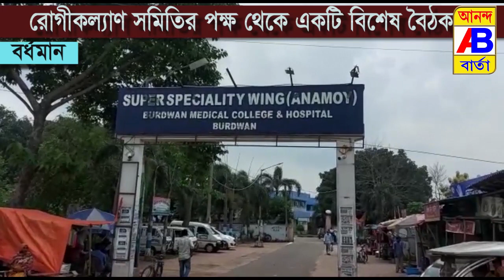রোগীকল্যাণ সমিতির পক্ষ থেকে একটি বিশেষ বৈঠক